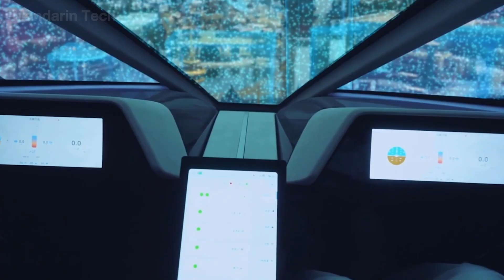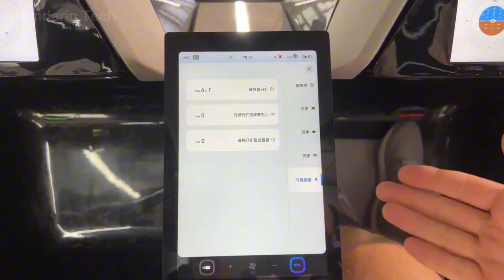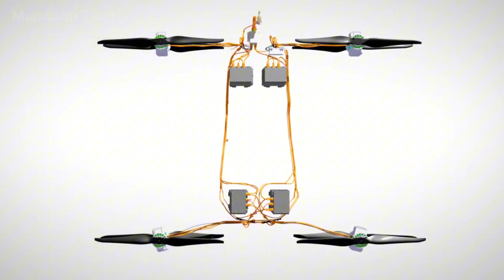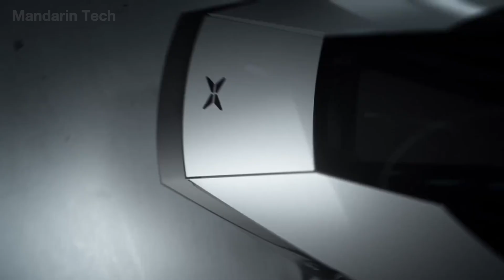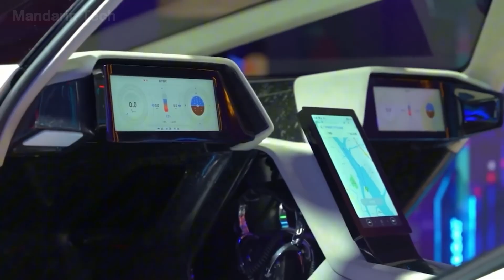China's First Flying Car Revealed That Amazed The Entire World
China has done it again — this time not with rockets or supercomputers, but with a flying car priced at only $130,000.
Created by Xpeng AeroHT, the Xpeng X2 can take off vertically, hover silently, and cruise above skyscrapers, turning science fiction into reality.

Built with a carbon-fiber body, eight rotors, and zero-emission electric power, it delivers smooth, quiet flights lasting up to 30 minutes. Public test flights in Shanghai and Dubai have already stunned the world.

Affordable, elegant, and futuristic — the Xpeng X2 could redefine urban travel and mark the dawn of a new aerial mobility era.

Video Chapters:
00:00 Intro
01:09 Overview
02:27 Price
03:24 Detailed Structure of Xpeng X2
05:28 Flight Performance and Safety
08:05 Inside the Cockpit
10:45 Why It’s So Affordable
12:32 Dubai Test Flight
14:59 Conclusion